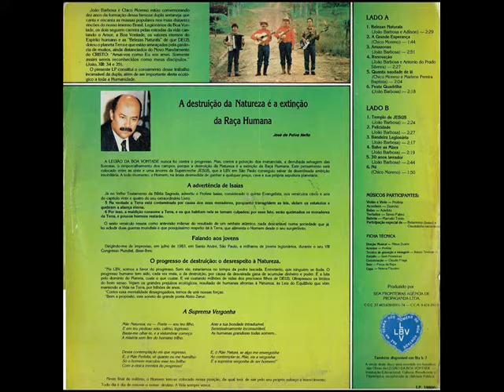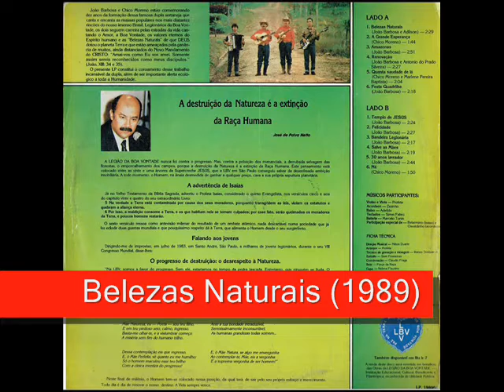06 Festa Quadrilha - Chico Moreno e João Barbosa - Belezas Naturais (1989)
Chico Moreno e João Barbosa - Belezas Naturais (1989)